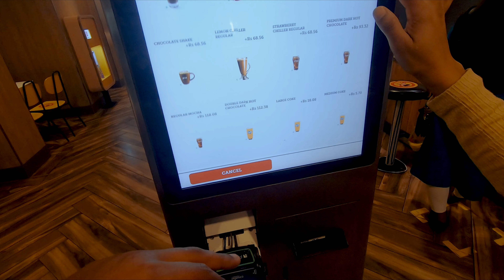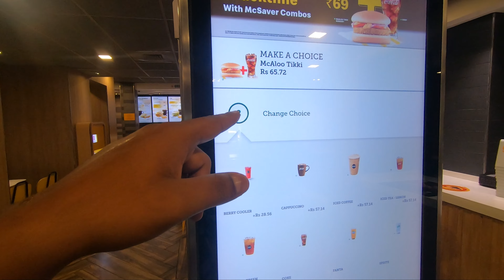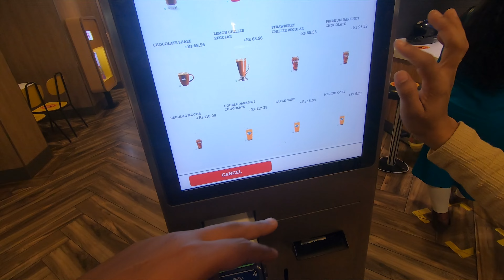HELLO 2022 | NEW YEAR TRIP | VLOG 1 #2022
KHUD HI DEKH LO VLOG ME.